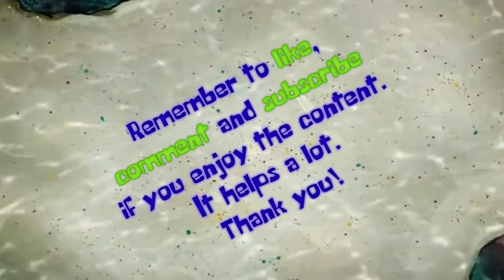THE DAY THAT MANY CHEEKS WERE CLAPPED - Majora's Mask 100% Speedruns